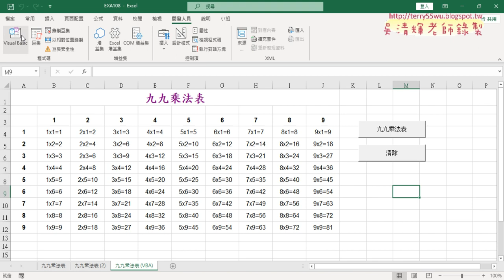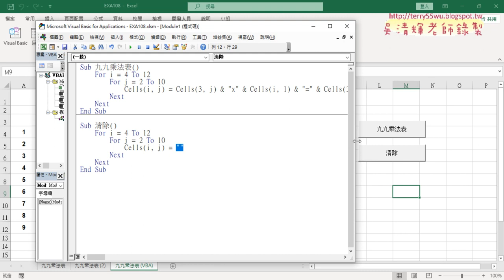06 加上清除VBA與插入按鈕並存成啟用巨集活頁簿